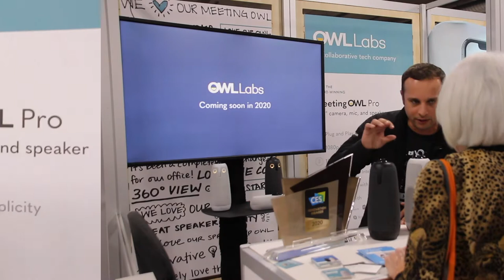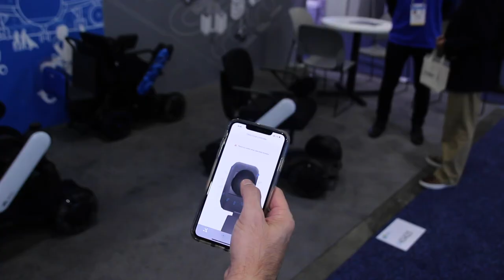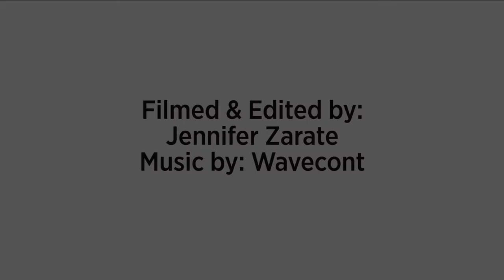CRNtv Is Live From The CES 2020 Conference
CRN's Jennifer Zarate brings you a live look from the show floor at CES 2020 in Las Vegas. [Published Jan. 10, 2020]